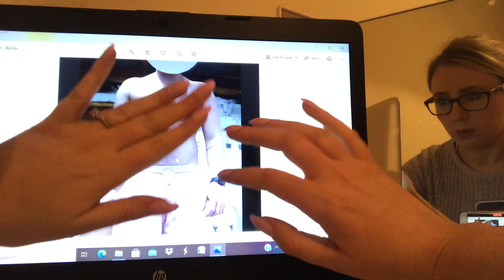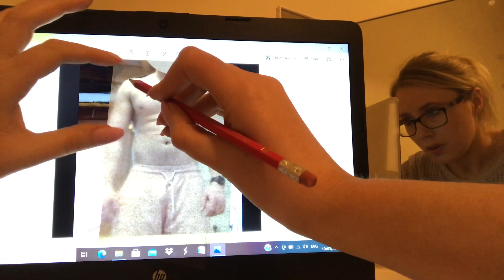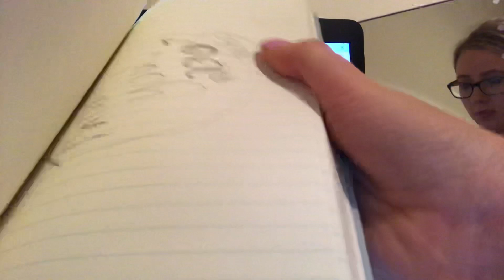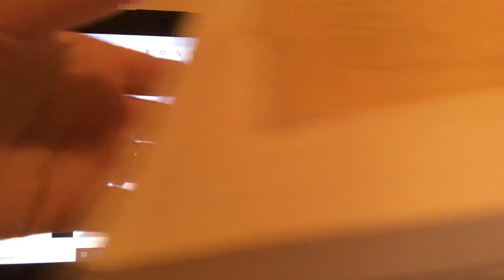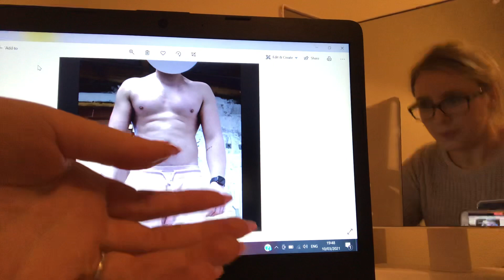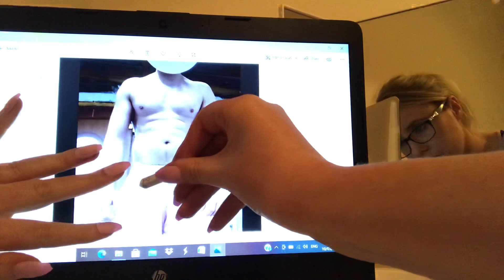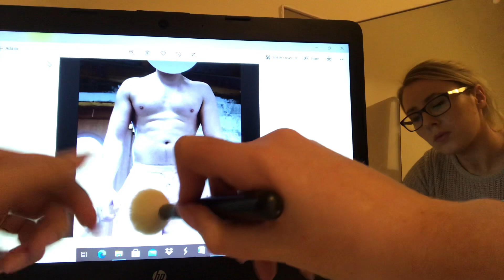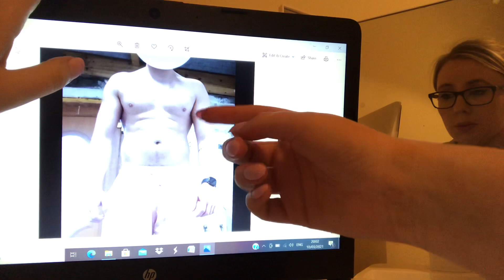Healing online massage (asmr)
New video 🌸